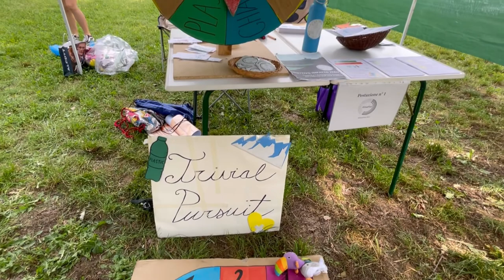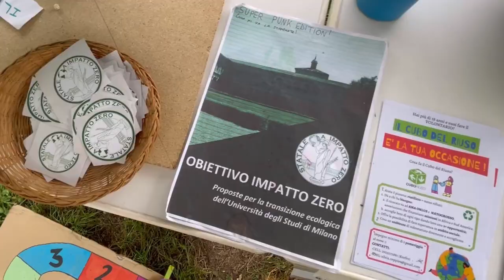Statale a Impatto Zero - Klimatfest